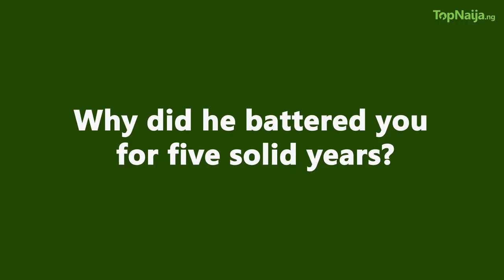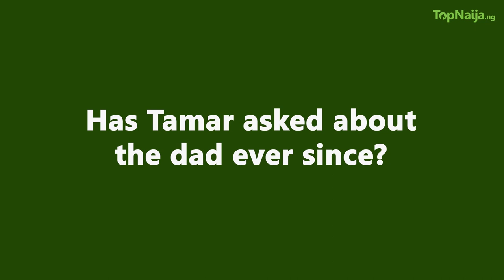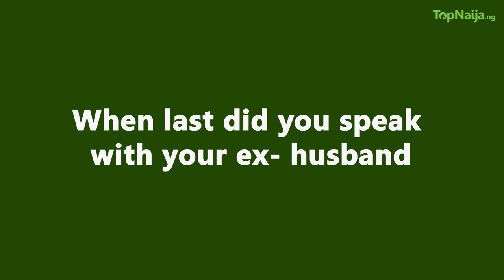Monalisa Chinda explains why she was charged for tax evasion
In this special interview series with Isaac Oladipupo, multi-award-winning actress Monalisa Chinda-Coker explains why she was charged for tax evasion.

Lisa, as fondly called, first displayed her talent on screen in the 1996 movie, Pregnant Virgin and has since featured in over 80 movies over the years. Beyond her pretty face, Monalisa has also proven her sheer grit and creativity by venturing into movie production with Kiss and Tell under Royal Arts Academy.

From acting to show hosting, producing and kind-hearted philanthropy this A-list actress has continued to evolve with the times starring some of the blockbusting movies on the big screens for over three decades. Her latest project You and I with Monalisa is a talk show in a league of its own with several episodes airing on National TV and gearing up for a global audience.

Amidst all the controversies that have surrounded her from her violent ex-husband to various failed relationships, Monalisa Chinda has found her peace in God and pleasing Him. Her charitable works with the Arise Monalisa Foundation are not sounded on the streets of the media but in the hearts of numerous beneficiaries who sing her praise. In this revealing interview with TopNaija.ng’s Isaac Oladipupo, she reveals how she evolved, settling down with the man of her dreams and striking balance.